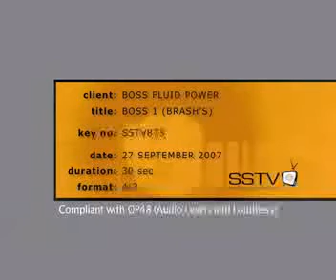Bo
Part of a series of branding advertisements for Boss Fluid Power. Creative by Imagineer. Production by Simon Says Television